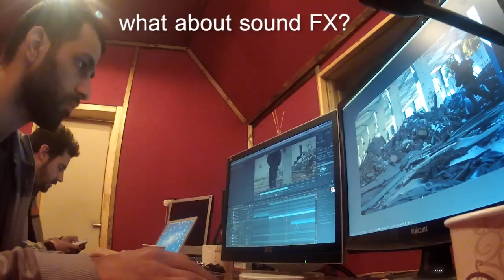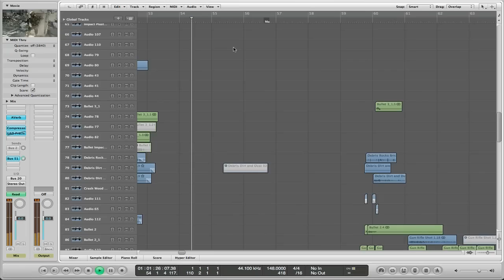Battlefield 3 EPIC Real Life Battle - Behind The Scenes